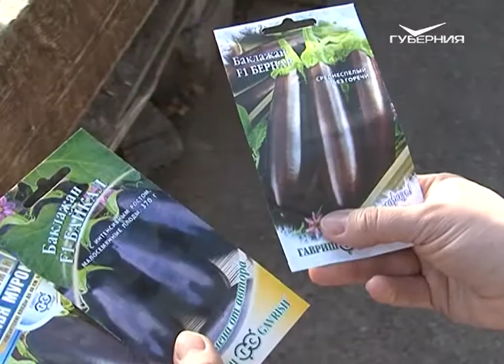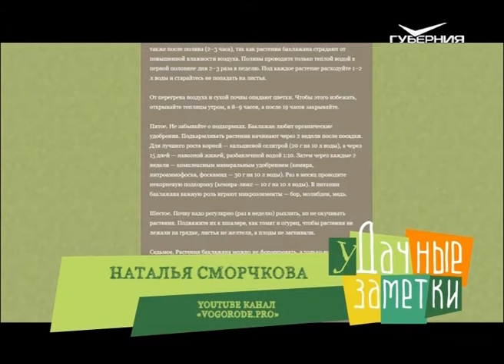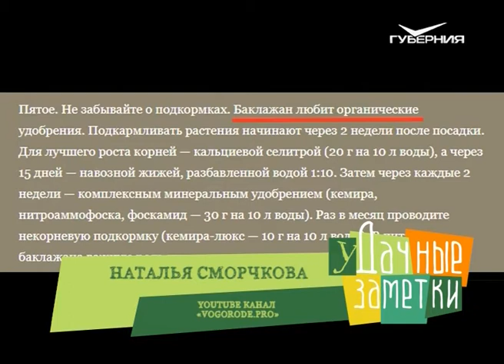Сеем баклажаны. Удачные замтеки